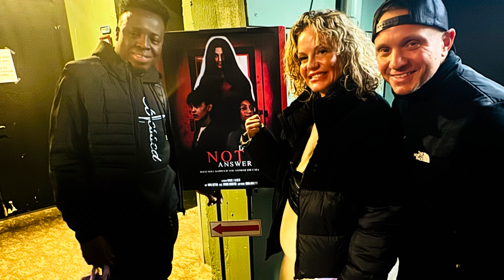Do Not Answer - Movie Premiere At MicroCinema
Do Not Answer Movie Premiere at Micro Cinema At Somerville Theatre.